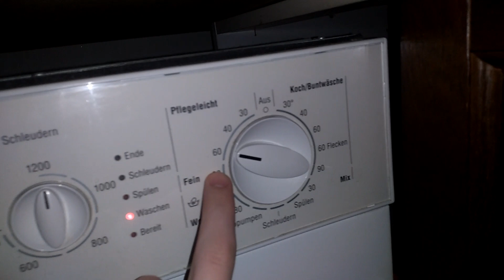Небольшой отрывок стирки на neff (синтетика 60)